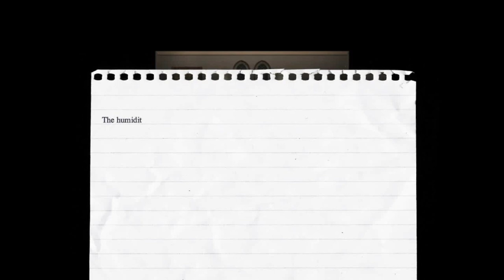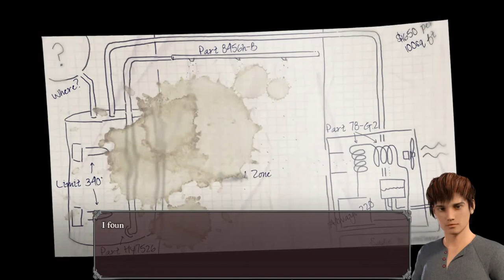Lust Epidemic Part 10 - Girls in the Basement, Metal Detector, Screwdriver, Radio